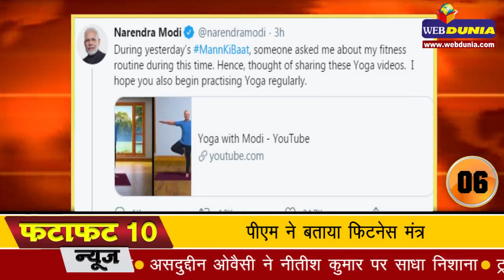CoronaVirus: कोरोना वायरस बड़ा Update, नहीं बढ़ेगा Lockdown, सरकार ने बताया अफवाह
सरकार ने सोमवार को कहा कि पिछले हफ्ते मंगलवार को मध्यरात्रि से प्रभावी हुए 21 दिन के लॉकडाउन की अवधि बढ़ाने की उसकी कोई योजना नहीं है। सूचना एवं प्रसारण मंत्रालय के पत्र सूचना कार्यालय (पीआईबी) ने ट्वीट कर बताया कि कैबिनेट सचिव राजीव गौबा ने मीडिया में आ रहीं उन खबरों का खंडन किया है जिनमें दावा किया जा रहा है कि सरकार बंद को आगे बढ़ा सकती है।

लॉकडाउन बढ़ाने की अफवाहों पर केंद्र सरकार का बयान, ऐसी कोई योजना नहीं
पीआईबी ने कहा कि मीडिया में आ रहीं खबरें और कुछ अफवाहों में दावा किया जा रहा है कि सरकार 21 दिन के बंद की अवधि खत्म होने के बाद इसे और बढ़ा सकती है। कैबिनेट सचिव ने इन खबरों से इंकार किया और कहा कि वे निराधार हैं।

कोरोना वायरस को फैलने से रोकने के मकसद से 21 दिन का देशव्यापी बंद लागू किया गया है। बंद की घोषणा के बाद से नौकरी गंवा चुके प्रवासी मजदूरों का विशाल हुजूम बड़े-बड़े शहरों से अपने-अपने गांवों की ओर कूच करने लगा।